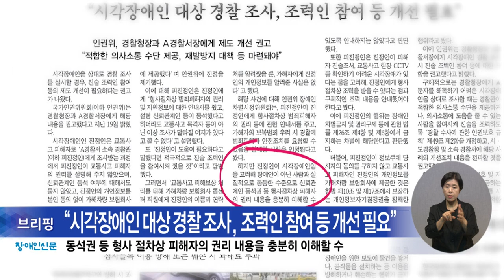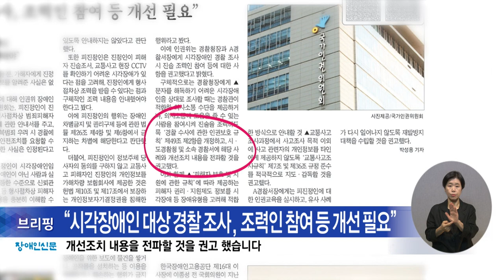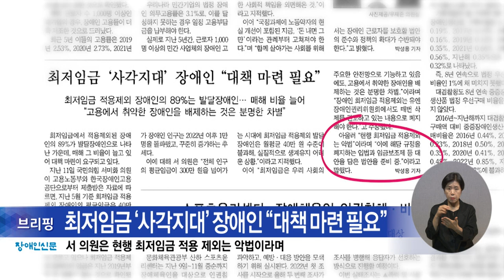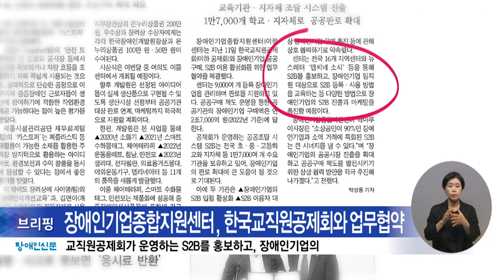복지TV뉴스24_장애인신문 브리핑 (2024.09.30)